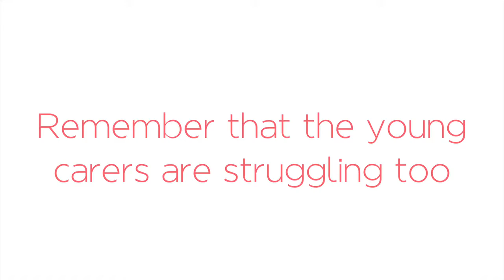Be AWARE - Young Children can be Heavily Affected when taking on a Caring Role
Carers Couch is a peer-generated online information and advice community for carers supporting people with cancer!

Today on the couch *
Karen Jorgensen, Client Services Manager | BrainLink Services

BrainLink Services is a Victorian based service that is dedicated to improving the quality of life of people affected by acquired disorders of the brain.

Here we discuss the effects of taking on a carer’s role with young children involved.
Perhaps a grandparent has acquired a brain disorder or has been involved in an unfortunate accident which means a son or daughter assumes the role of carer.

In this situation, one must understand the stress which kids can experience by default. Therefore, it is essential that child support is available in such circumstances.

Support comes in different forms; as such, it’s about having access to the right information at the right time.

We're offering the carer a compass with which to navigate all facets of caring for loved ones with a cancer diagnosis. I assist them in discovering the skills, support and knowledge required in order to offer the quality care they so desire to bestow - both to themselves and their loved ones

We're creating a forum we wish existed!
Everyone cares about the impact cancer has on their lives and wants to do something about it.

We're bringing people together to share their own personal experience and expertise when caring for a loved one diagnosed with cancer. We can be better informed, prepared and united facing it, through the gift of knowledge.